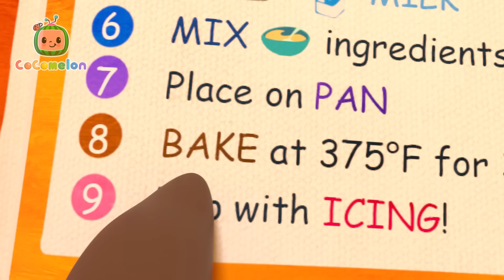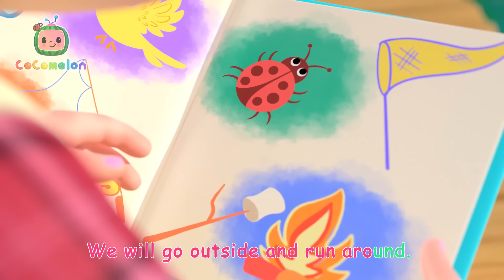Baby Sailors! | CoComelon, Sing Along Songs for Kids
Let's play outside and sing a sailor song! When JJ and Cody have a playdate at the beach, the kids pretend to be sailors and complete a scavenger hunt!

Lyrics:
A sailor went to sea sea sea
Was a purple clam by the sea sea sea
CODY & JJ: A purple clam!
Was an orange starfish by the sea sea sea
CODY & JJ: An orange starfish!
Was a gray seagull by the sea sea sea
CODY & JJ:: A gray seagull!
Was a red crab by the sea sea sea
CODY & JJ:: A red crab!
Was a green turtle by the sea sea sea
CODY & JJ: A green turtle!
Was a rainbow over the deep - blue - sea! sea! sea!
CODY & JJ: A rainbow!

00:00 The Sailor Went to Sea
02:44 Pat A Cake 2
05:07 Apples and Bananas 2
08:40 You Can Ride a Bike
11:57 London Bridge
14:30 My Big Brother Song
17:16 Daddy Daughter Beach Day
20:33 Sorry, Excuse Me
24:26 Funny Face Song
27:17 Hot Cross Buns
29:52 The Hiccup Song
32:05 Wait Your Turn
35:11 Yes Yes Save the Earth Song
38:56 JJ Song
42:00 Dentist Song
44:37 Camping Song
47:12 YoYo's Arts & Crafts Time: Paper Airplanes
52:22 Toy Balloon Car Race
56:48 The Muffin Man
59:12 Breakfast Song